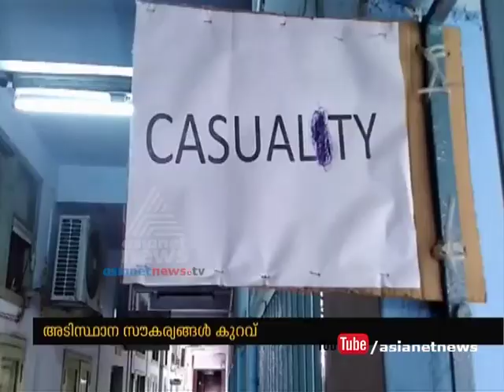Thalassery General Hospital's pathetic condition | Asianet News investigation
തലശ്ശേരി ആശുപത്രിയിലെ അവസ്ഥ രോഗികള്‍ ദുരിതത്തില്‍